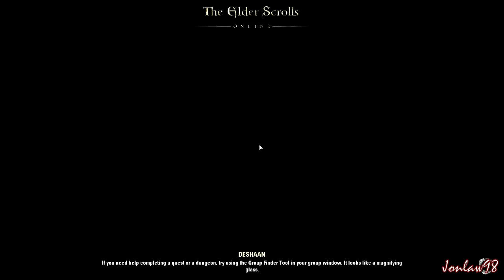The Elder Scrolls Online Walkthrough - Part 68 PAYBACK (ESO PC Gameplay)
The Elder Scrolls Online Gameplay Walkthrough Review on PC in 1080p HD max quality settings. Includes side missions and Co-op Multiplayer. I am playing as an Imperial character in the Ebonheart Pact

Genre: Online RPG
Publisher: Bethesda Softworks
Developer: ZeniMax Online Studios
Platforms: PC, Mac, Xbox One, PS4